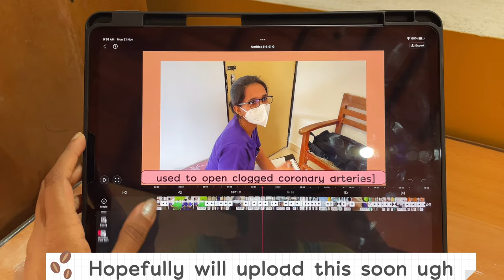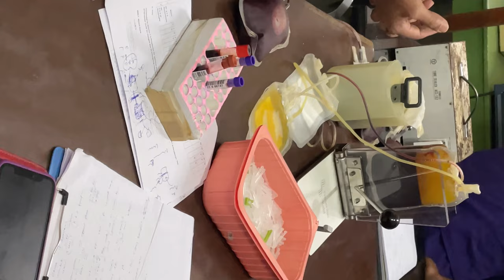5/100 DAYS OF MBBS 🅰️🆎🅾️ blood bank, ETU, editing videos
Hi, I'm documenting 100 days of medical school ! Feel free to join the journey 🦑
Also, I make entertainment/ study content and vlogs on different specialities. Check them out 🐤

EQUIPMENT
Nikon D3500